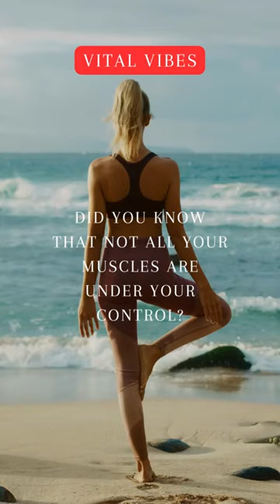Health Insights: Vital Vibes Lustiges über unseren Körper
Welcome to Vital Vibes, your go-to destination for bite-sized fitness knowledge! Join us as we share fascinating and inspiring fitness facts that will keep you motivated and informed on your fitness journey. Whether you're a fitness enthusiast, a beginner looking for inspiration, or simply curious about the science behind staying active, our short and engaging videos will provide you with valuable insights and tips. From debunking common fitness myths to highlighting the latest research findings, Vital Vibes is here to empower you with the knowledge to make informed decisions about your health and fitness. Get ready to boost your fitness IQ and unlock a world of possibilities with Vital Vibes!